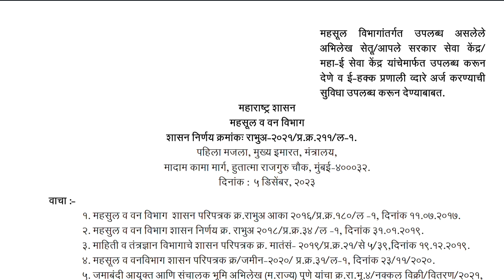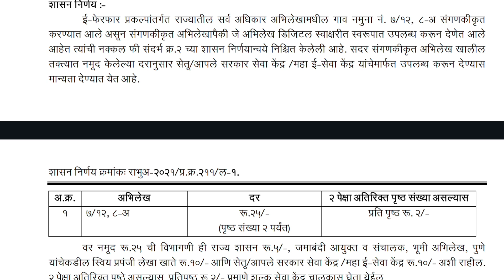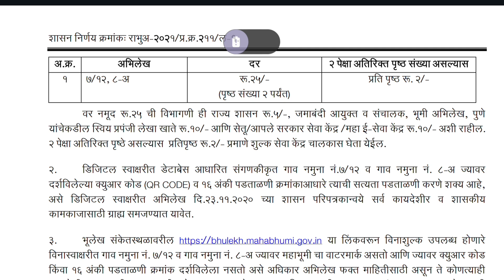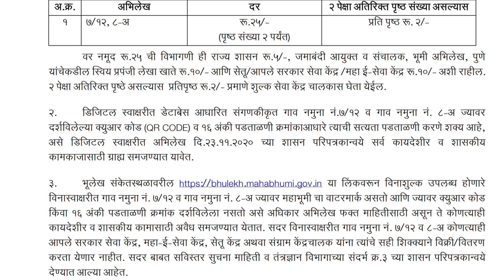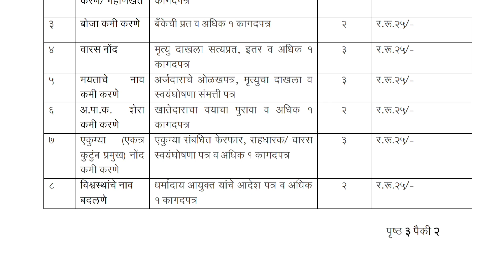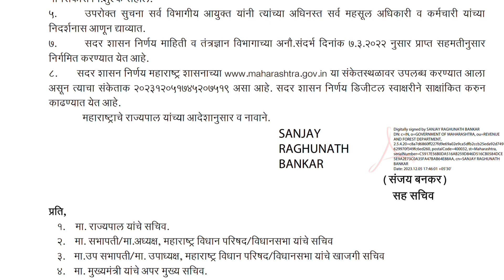सातबारा फेरफार डिजिटल सहीचा मिळवा 25 मध्ये | satbara utara online | ferfar utara maharashtra online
🔴👉 आमच्याशी बोला Whatsapp वर क्लिक करा - Follow the Marathi Informer Rohit Gore. channel on WhatsApp
This video conataining information about :
सातबारा फेरफार डिजिटल सहीचा मिळवा 25 मध्ये,
 satbara utara online ,
ferfar utara maharashtra online,
satbara utara,
सातबारा उतारा,
7/12 utara,
satbara utara kasa pahava,
satbara download kasa karayacha,
satbara kasa kadhava,
satbara utara kasa download,
satbara kaise nikale,
ferfar,ferfar utara maharashtra,
ferfar kasa kadhava,
ferfar download,
ferfar kasa vachava,
8a utara,satbara download,
ferfar kaise nikale,
ferfar number kaise nikale,
ferfar durusti,satbara 25rs mdhye,
ferfar 25rs mdhye,
digital signed satbara,
digital signed ferfar